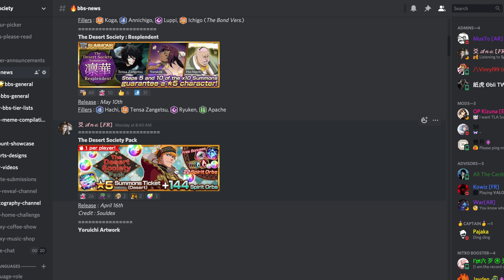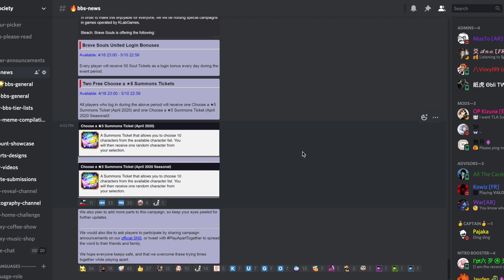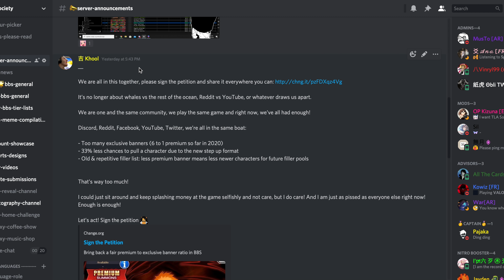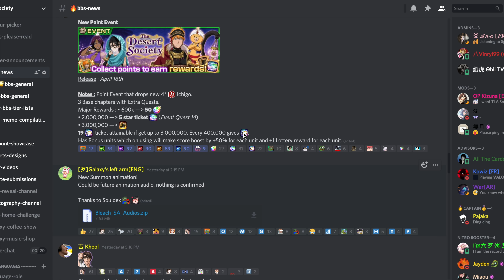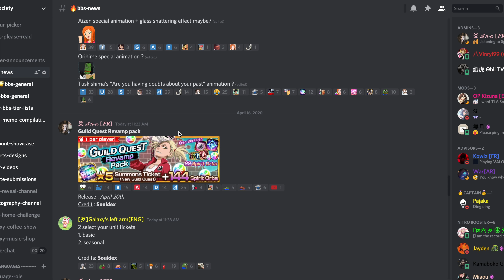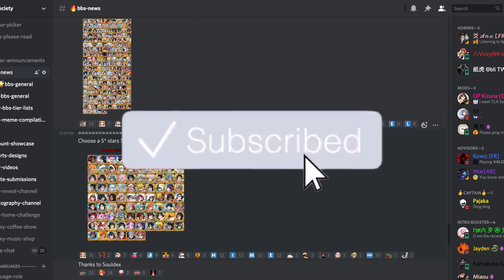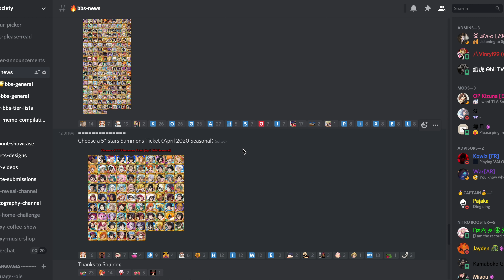[🇺🇸/🇫🇷] GOOD TIMING? COINCIDENCE? ANYWAY LET'S ENJOY! 🔥 Bleach Brave Souls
😎😎Bleach Brave Souls content - Summons • Latest News • Guides • Guild Quests • Senkaimon • Slow motions • Character Showcases • Speedruns • Fun Videos • etc. 😎😎